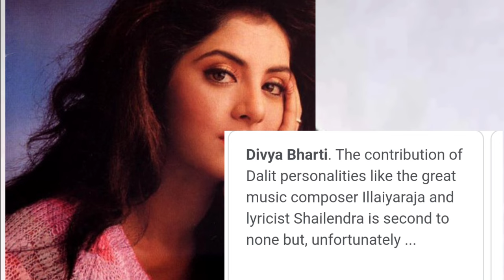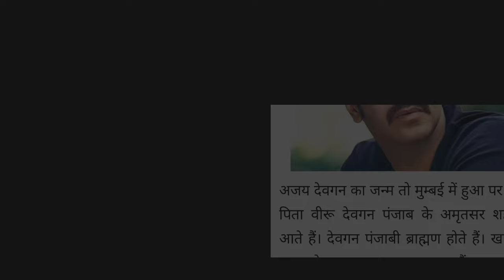चमार हीरो ( Actor ) कौन है / SC category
चमार जाति के हीरो हीरोइन
दलित समाज के बॉलीवुड एक्टर के बारे में आज की स्पीड हम आपको बताने वाले की कौन है चमार जाति के हीरो ऐसी कैटेगरी के बॉलीवुड एक्टर चमार जाति के एक्टर का क्या नाम है ऐसी कैटेगरी चमार जाति के हीरो
ऐसी कैटेगरी के हीरो
दलित समाज के हीरो का क्या नाम है कौन है दलित
fame family channel per aaj ki is video mein ham aapko batane Wale Hain chamar jaati ke

Fesbook Chanel